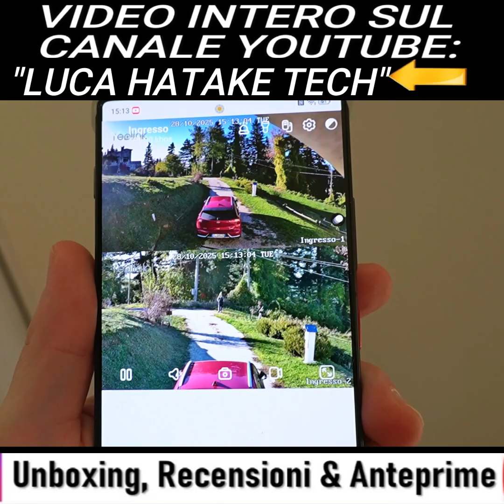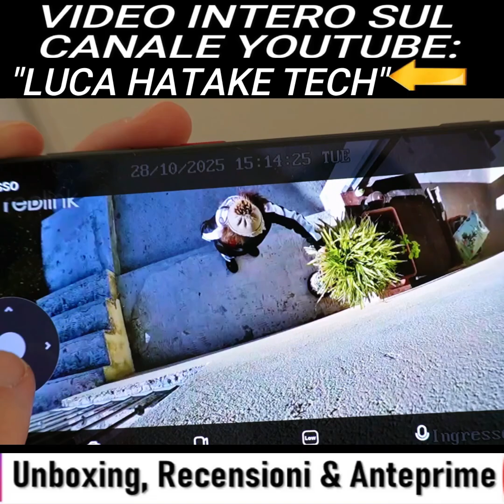Reolink TrackMix WiFi Recensione: Telecamera PTZ 4K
Reolink TrackMix WiFi Recensione: Telecamera PTZ 4K con Doppio Obiettivo per Panoramica reolink camera review ✅SITO WEB UFFICIALE

HIGHLIGHTS
✔️Grandangolare + Teleobiettivo: Cattura l'intera scena con il grandangolare e i dettagli con primi piani 4K. Visualizzazione grandangolare e ravvicinata su un unico schermo
✔️PTZ: Panoramica 355°, Inclinazione 90°, Zoom Ibrido 6x
✔️Faretti da 6500K per Riprese Notturne a Colori + Night Vision in Bianco e Nero
✔️Rilevamento di Persone, Animali e Veicoli e Tracciamento Automatico
✔️Audio Bidirezionale
✔️Deterrenti Luminosi e Sonori

SCHEDA TECNICA
4K 8MP UHD / PTZ / WiFi 6 / IP65 / Audio Bidirezionale / LED a Infrarossi / Doppio Faretto 6500K / Deterrente Luminoso e Sonoro / Porta Ethernet / Supporto MicroSD 256GB / Google Assistant / Alexa / Tracciamento Automatico / Modalità Time-Lapse

DOTAZIONE BASE
1x TrackMix WiFi
1x Adattatore
1x Cavo di Rete 1m
1x Prolunga 4,5m